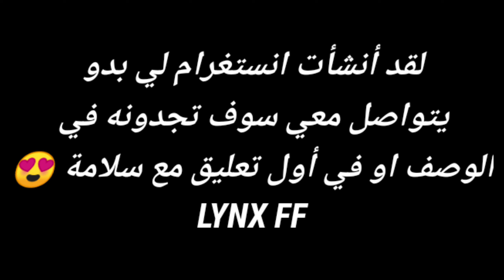فري فاير⁦✔️⁩ طريقة سحرية لم يشرحها أحد في يوتيب غير LYNX للحصول على سكين xm8 متطور فقط ب 9 جواهر⁦😱